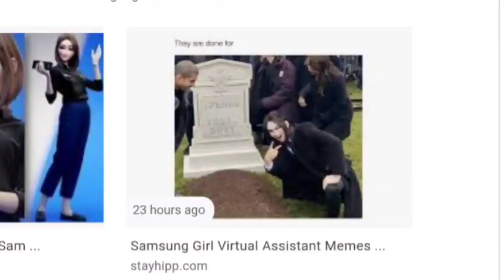If I have to blur anything the video ends - Samsung Virtual Assistant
yooooo! when's the release date lol